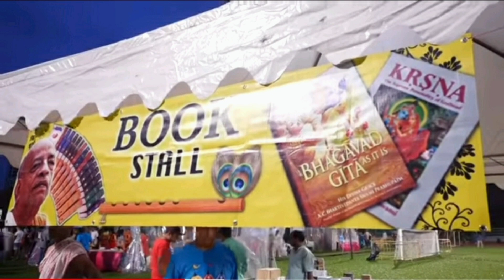Singapore RathYatra || Jalebi Recipe || Easy Jalebi Recipe || BengaliVlog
Please Click On The Below Link  for More existing Videos